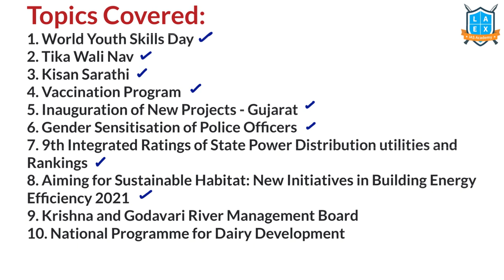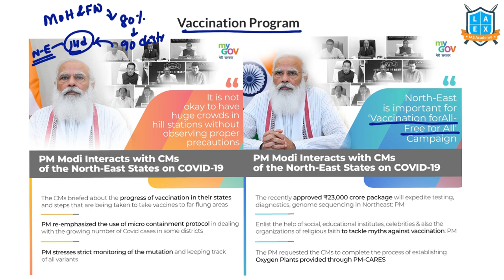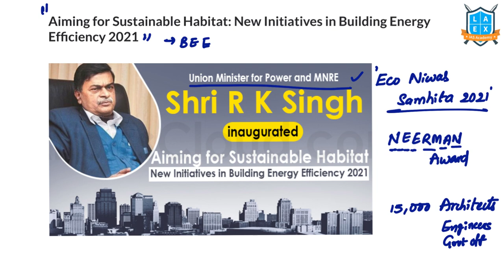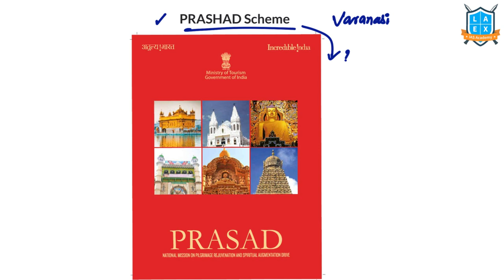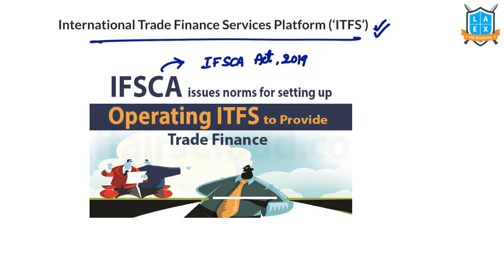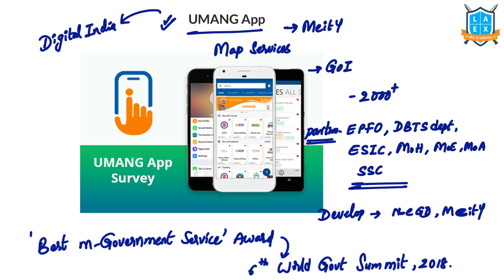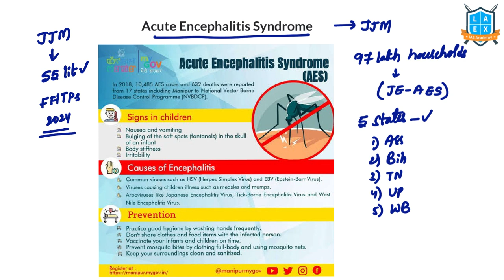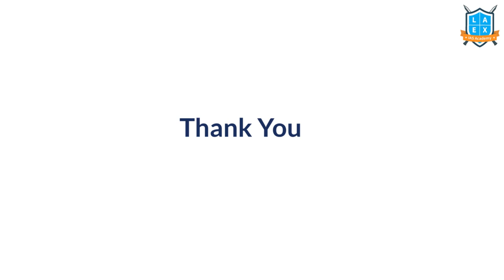PIB WEEK 56 (13th-19th July 2021) Current Affairs ||Mana La Excellence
PIB  News gives us the glimpse of the Governments’ measures and the important issues of the day.

To make the revision of current affairs easy, weekly compilation of PIB issues is recorded in this video.

Topics Covered:
1. World Youth Skills Day - 02:10
2. Tika Wali Nav - 05:33
3. Kisan Sarathi - 06:14
4. Vaccination Program - 08:22
5. Inauguration of New Projects - Gujarat - 10:03
6. Gender Sensitisation of Police Officers - 10:44
7. 9th Integrated Ratings of State Power Distribution utilities and Rankings -  13:24
8. Aiming for Sustainable Habitat: New Initiatives in Building Energy Efficiency 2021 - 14:40
9. Krishna and Godavari River Management Boards - 17:06
10. National Programme for Dairy Development - 19:20
11. Special Livestock Sector Package - 21:17
12. Artificial Intelligence (AI)-powered grievance management application - 23:51
13. PRASHAD Scheme - 25:19
14. Jharia and Raniganj coalfields - 27:01
15. North Eastern Institute of Ayurveda & Folk Medicine Research (NEIAFMR) - 28:28
16. Development of Infrastructure Facilities for Judiciary - 29:39
17. Sub-categorization within Other Backward Classes (OBCs) - 31:48
18. India's first Green Hydrogen Mobility Project - 32:53
19. International Trade Finance Services Platform (‘ITFS’) - 34:06
20. National Forensic Science University - 35:36
21. Flexible fuel vehicles (FFVs) - 36:49
22. Liquefied Natural Gas - 39:00
23. UMANG App - 41:08
24. India’s Textile Sector - 44:10
25. Sankalp Se Siddhi: Mission Van Dhan - 49:08
26. Acute Encephalitis Syndrome - 52:41
27. India Industrial Land Bank - 56:59

Phone:
*Mana La Excellence Telegram Channel Link*

Address:
La Excellence IAS
1st floor, #1-10-223/s,

English:
La Excellence IAS Coaching Institute
Kannada: